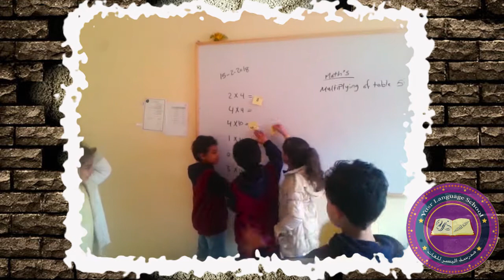مدرسة اليسر......طريقة عملية ممتعة لحفظ جدول الضرب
مدرسة اليسر. طريقة عملية ممتعة لحفظ جدول الضرب من ضمن عدة طرق نستخدمها لدمج المتعة بالتعلم

تقدروا تتابعوا صفحة المدرسة على الفيس بوك من خلال هذا اللينك